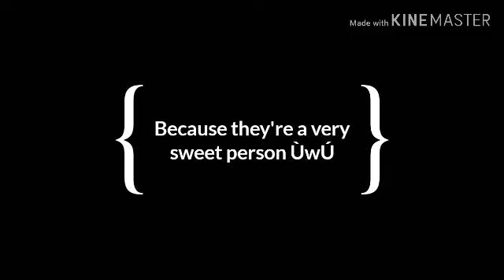(Sorry the editing is shitty ÓwÒ) But Happy birthday Hangy Uchiha!! Ψ(≧ω≦)Ψ